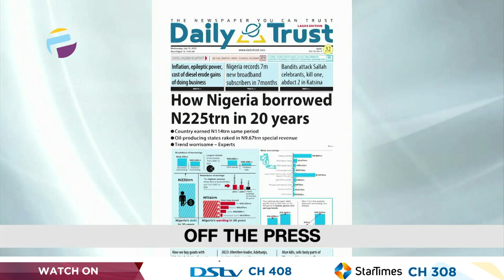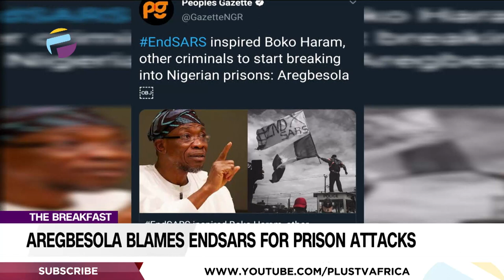Aregbosola Blames END SARS For Prison Attacks | Buhari Is Eager To Leave Office | THE BREAKFAST